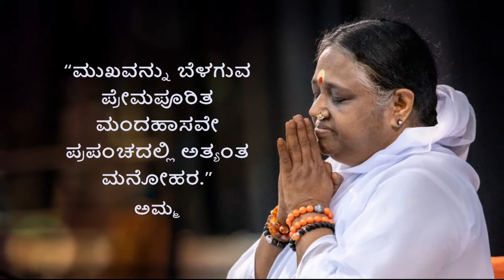3.1 How to Use an Embroidery Frame in Fabric Painting (Kannada) (ಕನ್ನಡ)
In this video we will see how to use an embroidery frame while painting on fabrics. So let's get started.